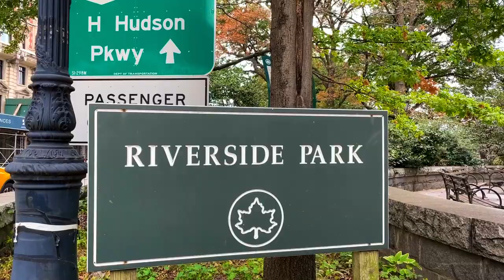Stunning Upper West Side Two Bedroom Condo with Expansive Terrace and High-End Renovation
The Alexandria is an opulent and distinctive, amenity-rich condominium that welcomes you to the best of New York City living. Enjoy being at home in this two-bedroom residence that boasts a spacious split bedroom floorplan as well as an expansive terrace with city and sky views.

Light your fireplace and luxuriate in a sprawling living room nestled on your sofa with open views to the night sky through a sliding glass door that leads to an expansive private terrace, one of the largest in the building.

Preparing dinner is something to look forward to at the end of your day in your stylishly designed, renovated kitchen with an eat-in counter space in addition to an adjacent dining area with built-in cabinetry and shelving. This chef’s kitchen is appointed with marble countertops, a Subzero 30-inch refrigerator, a Wolf range, a Wolf steam oven, and Inform custom cabinetry.

Pour a glass of wine from your 58- bottle, built-in wine fridge and relax with the stars on your Residence 14FG faces north and away from the busy street, affording the ability for quiet repose.
Not a detail was overlooked in this beautiful home, down to the voice enabled Lutron connected and integrated light switches, NEST controlled heating and cooling, and in-unit laundry.

In the primary suite, you will find stunning built-in, custom designed closets, cabinetry, and a desk facing wrap around windows. The spa inspired bath was designed as a retreat with style, clean lines, and space in mind. This primary bath offers one a spa shower with heated flooring, bench seating, and a Sonos speaker system. The master bath provides a private room equipped with a Toto washlet toilet. Both baths are sumptuously appointed with marble countertops and three custom built-in closets.

The second bedroom with room for a queen bed enjoys a private entrance to the terrace. Appointed with rich aesthetics and streaming with sunlight, this is everything a second bedroom should be. A second full bathroom for guests is located just off the entrance.

201 West 72nd Street Residence 14FG is the hallmark of refined city living. Renovated and inspired for the discerning NYC buyer, Residence 14FG on the Upper West Side offers the best in luxury living coupled with the ability to operate as a luxury rental investment.

Built in 1991, the architecturally distinctive Alexandria Condominium offers a full-time doorman/concierge, 4 elevators including a service elevator, a live-in super, a health club with sauna/steam room and a swimming pool, a landscaped garden, a rooftop deck, laundry on every floor, a resident lounge, and a playroom.

The Alexandria enjoys the perfect Upper West Side location at the corner of West 72nd Street and Broadway. Easily accessible, one finds the express and local 1 2 3 trains, retail shopping such as Bloomingdales, fine dining, Trader Joes, Starbucks and cafes. Central Park is a short distance away, which is perfect for this pet friendly building.